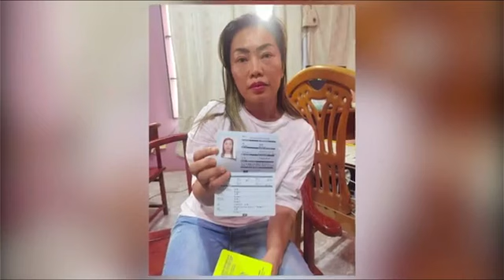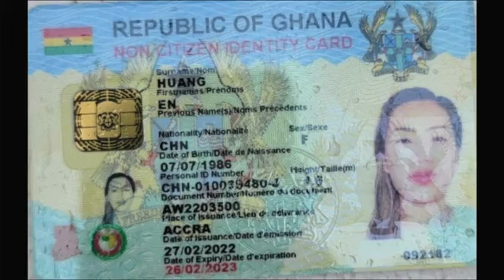Aisha Huang's Businesses in Ghana Shut down - Simon Osei-Mensah (Ashanti Regional Minister